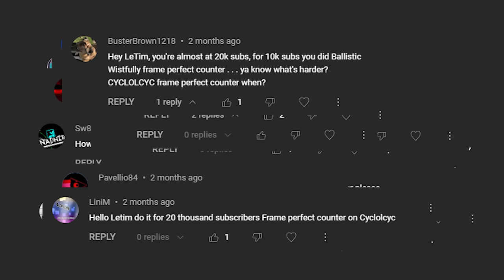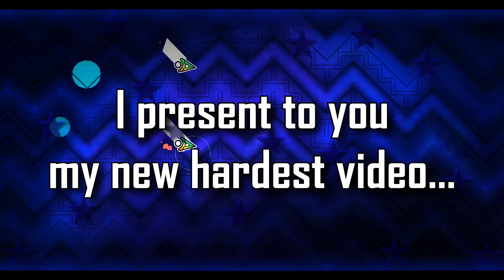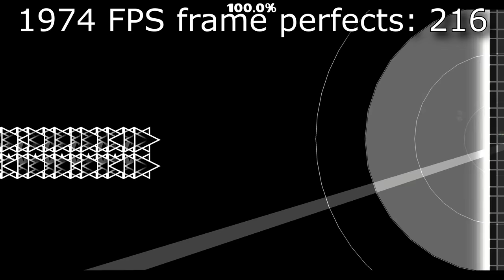20K SPECIAL | CYCLOLCYC with Frame Perfects counter — Geometry Dash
CYCLOLCYC with 1974 fps frame perfects counter.
Level ID: 76372236
Layout version ID: 91091897
Frame perfects (fp) are timings when ONLY ONE frame is available for press/release. All fp are computed EXACTLY FOR 1974 FPS! This level implies botting on 1974 FPS.
Time codes:
0:00 Disclaimer
0:10 Intro
1:30 Deco version
7:53 Layout version
UPDATE:
Due to the fact that 22.19% - 25.30% broke the 15 cps rule, the level was updated. You can see the changes here (red - old version, blue - new one)
Macro for new version (only bottom player at 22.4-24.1% was rebotted and few clicks at the end were added)
My layout version was updated too: ldm off - new version, ldm on - old version